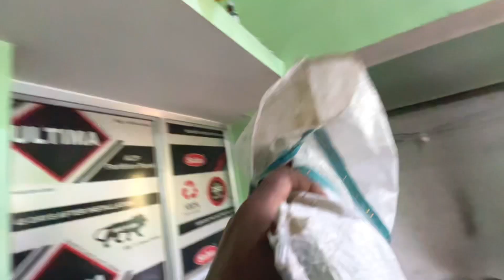Hamari China Murgi Kab Ande Degi 🥺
educational islamic video hindi urdu,diana and roma in hindi,dangal original video,hindi stories,diana in hindi,hindi cartoons,dangal original,hindi baby songs,hindi lullabies,baby songs hindi,dangal originals,hindi,naagin,nagin 1,hamke dulhin banala,in hindi,chanakya niti for students in hindi,insult motivational video in hindi,horror stories in hindi,thambi hindi dubbed movie,naat sharif,motu patlu cartoon in hindi,chanakya niti full in hindi
pet vlogs, pet vlogs telugu, pet vlogs in tamil, pet vlogs hindi, pet vlogs pakistani, pet vlogs unlimited, pet vlogs bd, pet vlogs by hammad
Shehr main Dihat, Owl Fly Na Kr Ska Bechara 😟, owl, pets vlog, barn owl, how to tame owl, ulo, kia olu manhos hai, ghr main olu ka rkhna, how to tame an owl, owl ko palne ka tarika, how to make fish pond, how to make chicken House at home, how to make Goat House, fish pond video, chibri, ulo ko palne ka tarika, chicken video, murgi, rabbit videos, Birds videos, Animal shelter, animal rescue, birds videos, wild animals, wild birds, how to tame wild birds
Shehr main dihat kon hai, Shehr main dihat waly ka nam kia hai, Shehr main dihat daily routine, Shehr main Dihat vlogs, Turab sabtain vlogs, Turab sibtain vlogs, Turab sabtain vlog, Hmare Ghar Main Snake Tha 😱
Shehr main Dihat, Goat Babies k Name Rakh Diye😍, Goat house, how to make Goat House, goat farm, new Goat Farm Design, cute goat Babies, goat videos, goat kids video, how to feed goat Babies, goat ko palne ka tarika, animal rescue, animal videos, rabbit videos, Murgi, chicken, birds videos, birds ko palne k tarika, birds, murgi videos, murgi ko Kurak kaise krte hain, desi videos, desi murgi ko Kurak kaise krte hain, fish video, animal Farm video
Shehr main Dihat, Hmara Fountain New Bn Gea😍, fish pond, how to make fish pond, fish aquarium, shehr main dihat new video, color fishes videos, beta Fish, how to make fish aquarium at home, fish video, rabbit videos, birds videos, animal videos, animal cute video, cute goat videos, beautiful birds videos, how to make house for rabbits, hummane society, adopt a pet, birds vlog, family vlogs, animal vlogs, machliyo ki video, how to catch Fish